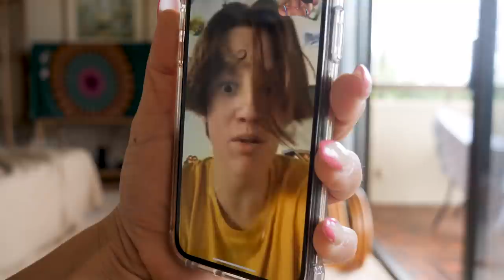Episode 2 | Pauly Shore Is Quarantined With His Ex On Maui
A couple weeks ago, before the sh*t really hit the fan, I took off to Maui to start my quarantine. I have buddies there, so I knew I would be surrounded by friends. Since I'm not able to do my stand-up shows or Random Rants podcast right now, I came up with a scripted series for you guys called "Pauly Shore Is Quarantined With His Ex On Maui." My friends Davin and Asha jumped on it... and away we go! How would you like to be stuck with your ex? Let's see what happens. Enjoy! And stay safe, you guys. We'll get through this one day at a time.

Cast and crew: Pauly Shore (@paulyshore), Kirk Fox (@kirkfox), Punkie Johnson (@punkiejohnson), Max Bumgarner (@max.theredheadqt), Davin Phelps (@davin.phelps), Asha Love (@trikkykkitty), Yusef Zeidan (@zizsuper), Connor Curtin (@connorccurtin), Cameron Curtin (@cameron_curtin)

In 2014, he released “Pauly Shore Stands Alone” a true-life road documentary that follows Pauly as he performs in obscure towns throughout Wisconsin while dealing with his personal life. Other recent projects include Adam Sandler's "Sandy Wexler," the short film "Sin City Psycho," and the movie "Guest House" (coming soon).

Currently, Pauly has a weekly, Big Brother-style video podcast called “Pauly Shore’s Random Rants” which you can find on Soundcloud, iTunes, Stitcher and YouTube